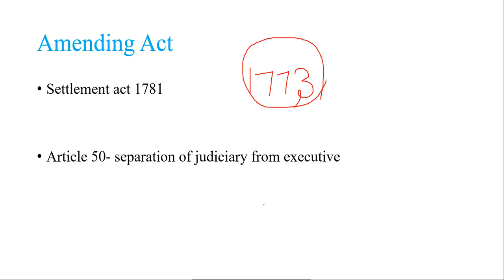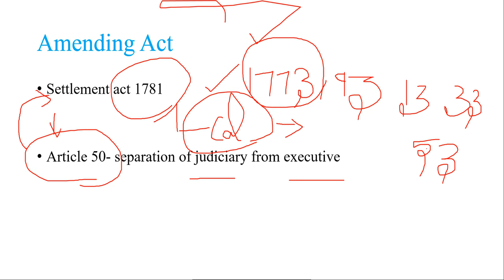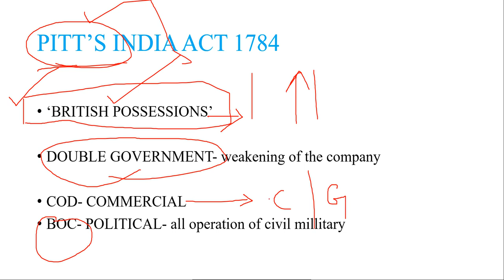#2 Regulating Act in tamil | indian polity | LAXMIKANTH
This is the #2 video in the series of covering INDIAN POLITY with reference from LAXIMIKANTH BOOK.

This video covers the amending act 1781 and the PITT’s india act of 1784. This topic is explained in a comprehensive maaner for better understanding.
The administrative set up of cotemporary days have impact from the past.